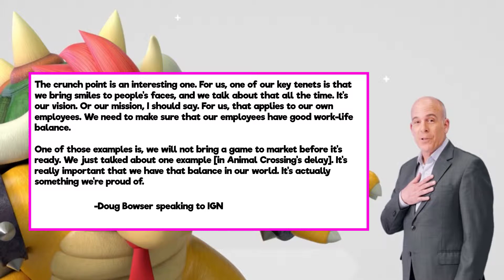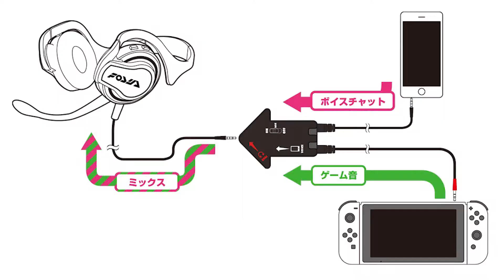New Animal Crossing is Delayed for the Best Reason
The Professor discusses why Animal Crossing: New Horizons is delayed, and why it's a good thing.